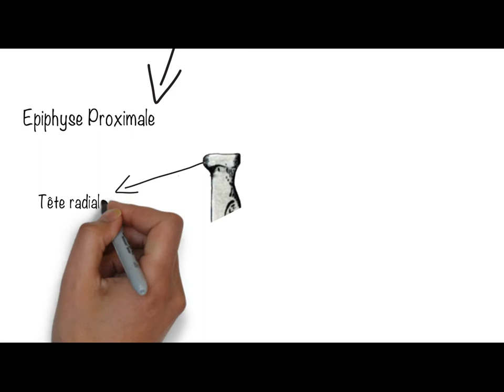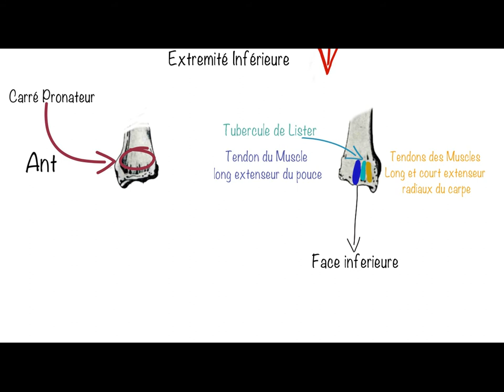ANATOMIE FMPM LE RADIUS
LE RADIUS